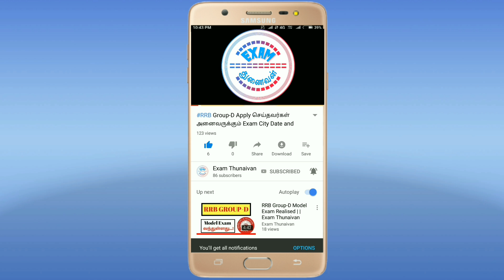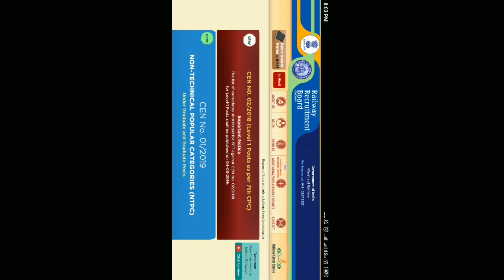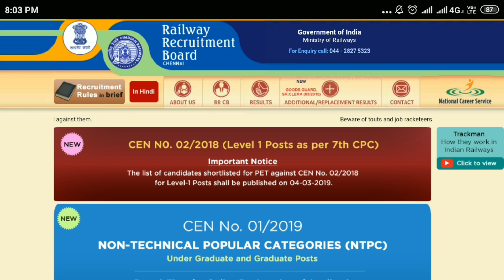RRB Group D Result ??-03-2019 இந்த தேதியில் வரும்/RRB Group D result Date official news in Tamil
Rrb Chennai Offical website Link